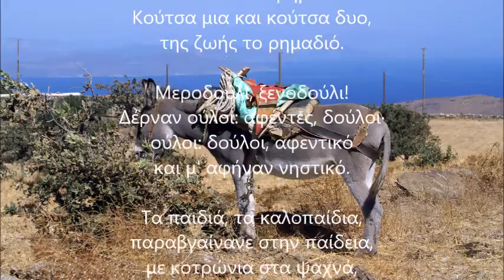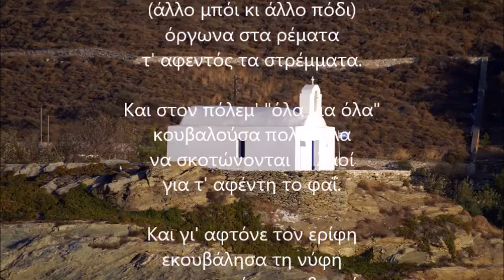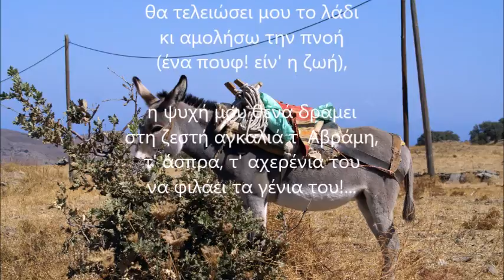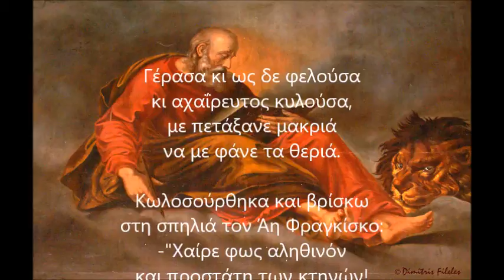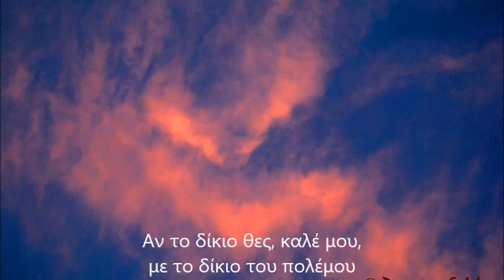ΚΩΣΤΑΣ ΒΑΡΝΑΛΗΣ - Η ΜΠΑΛΑΝΤΑ ΤΟΥ ΚΥΡ ΜΕΝΤΙΟΥ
ΑΚΟΥΣΤΕ... (ολόκληρο το ποίημα)
τον συγκλονιστικά επίκαιρο και διαχρονικό λόγο του μεγάλου μας ποιητή Κώστα Βάρναλη σε ένα ποίημα που ταιριάζει, από διαφορετική σκοπιά κάθε φορά, σε όλους!!!